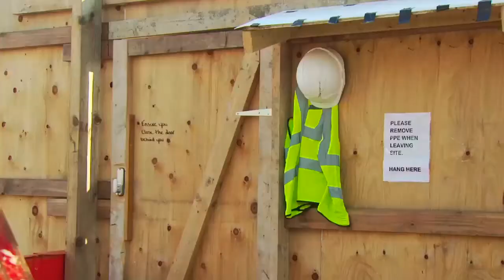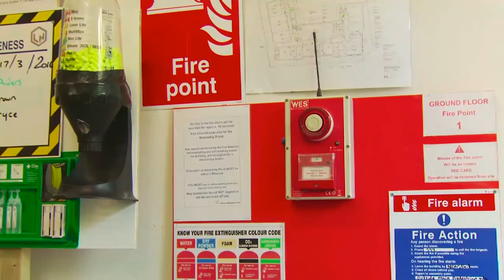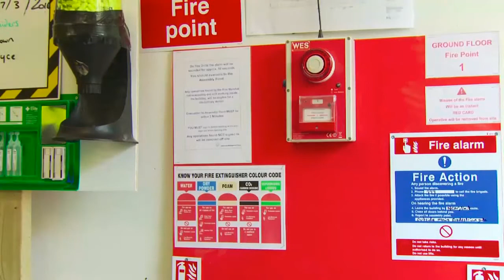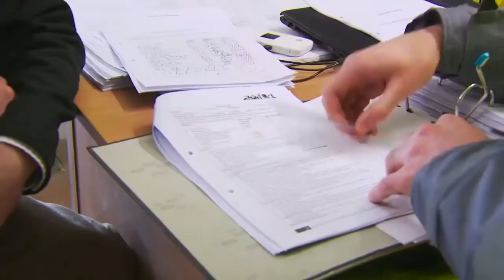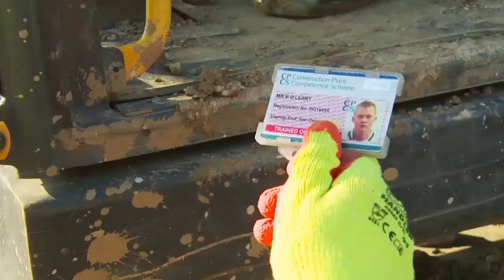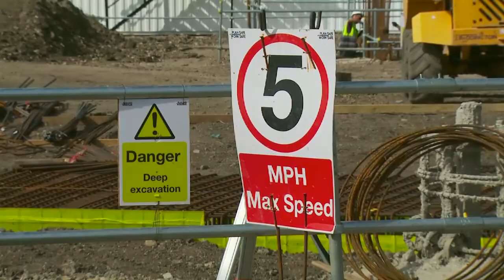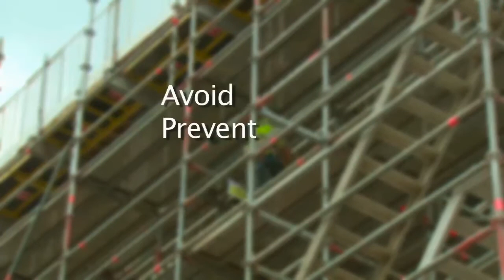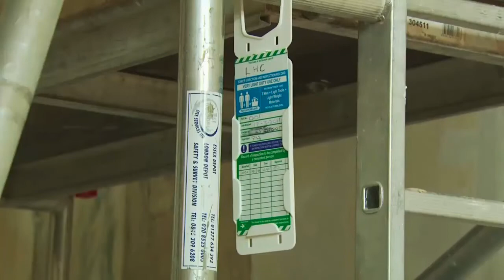EHA Group Health & Safety Induction Video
EHA Group Management are committed to preventing accidents on site. Nothing that we do is more important than ensuring the health, safety and wellbeing of personnel on site and the general public.